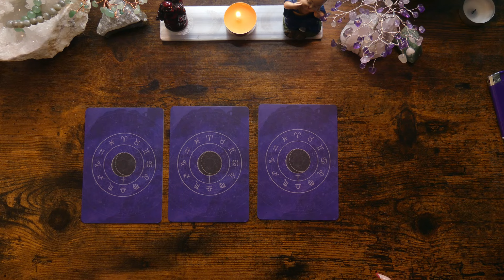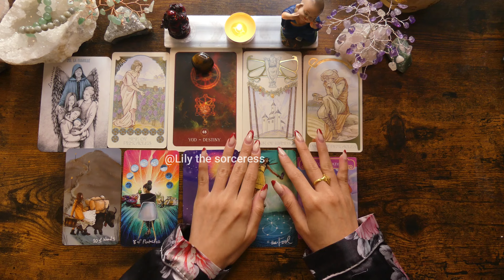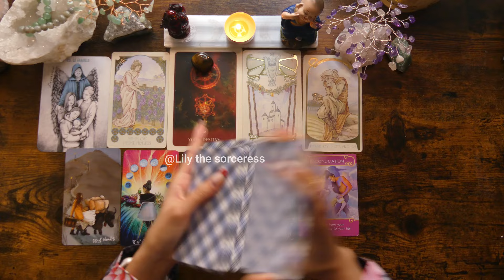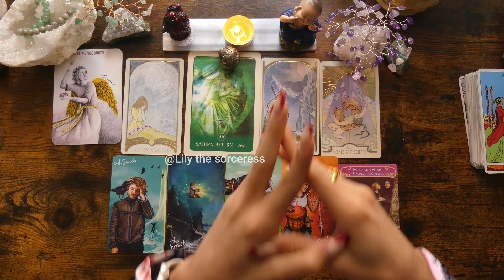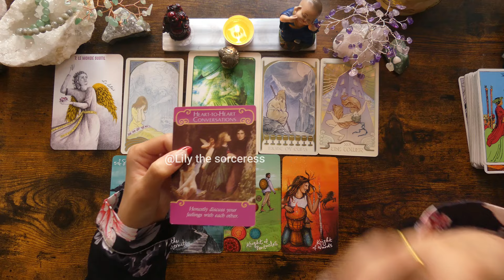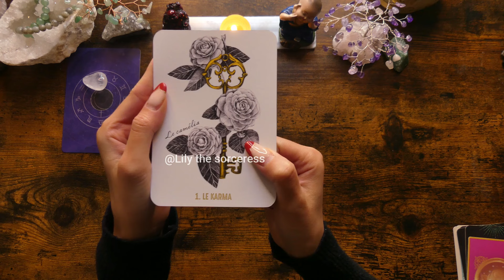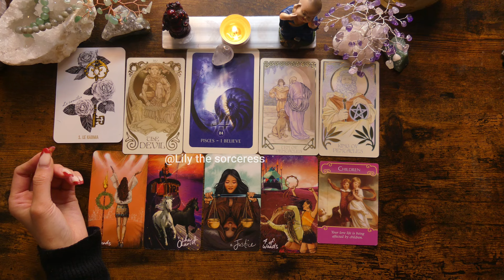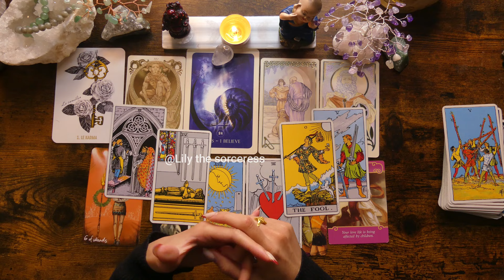Love reading ~ What are their thruth thougths about you? 11:11 ༄˖°.🍂.ೃ࿔*:･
What are their thruth thougths about you?~Love reading ༄˖°.🍂.ೃ࿔*:･

✨ចិត្តគំនិតពិតរបស់គេចំពោះអ្នក

តារាងវេលា 🧿

ក្រុមទី១ 00:59

ក្រុមទី​២ 19:00

ក្រុមទី៣​ 38:04

អរគុណសម្រាប់ការគាំទ្ររបស់អ្នក 🙏🏻នឹងអរគុណជាទូទៅ
មិនមានការមើលបៀផ្ទាល់ខ្លួនទេណា

ខ្លះៗពីខ្ញុំ
ឈ្មោះមុិញ លីលី
កូនពៅ
ឆ្នាំរោង 🐉🐲
Tropical Astrology
Gemini ♊︎💎